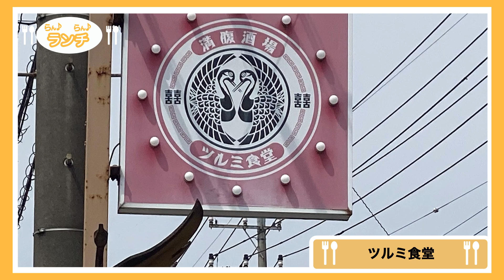【らん♪らん♪ランチ】Vol.136～ツルミ食堂～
‹店舗情報›
栃木市都賀町家中2115−１

‹コメント›
ここは「カツ煮まん」でお馴染みの「ツルミ食堂」。
この食堂に来たら、カツ丼を食べずにはいられない。

甘めのたれとご飯が良く合う。
セットはポテサラやラーメンがついています。
ボリューム満点で、午後もハッスルできそうな気がする。

老若男女が集まるお店。
お子さんにも優しい「ツルミ食堂」の方々。

私はカツ煮まんの誕生秘話を知っている。
お腹いっぱい。ごちそうさまでした。
カツ煮まんと栃木市のマスコットキャラのとち介って、フォルム似てるよな。
と思いつつ、お店を去りました。